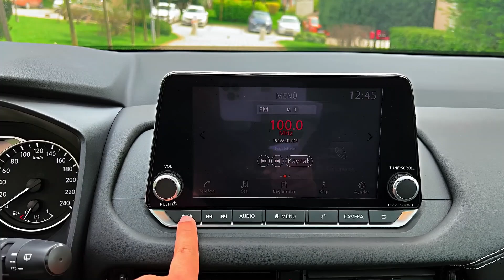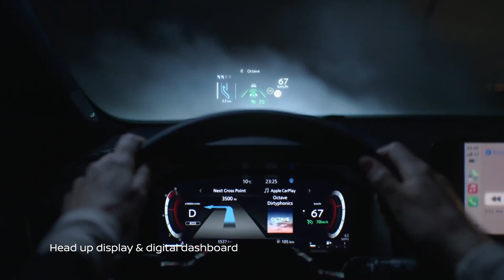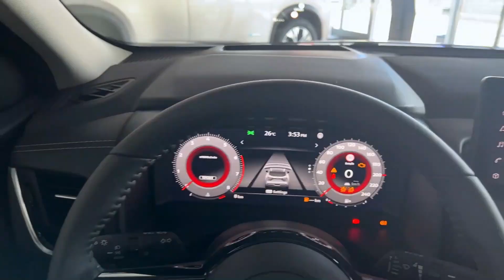2024 new Nissan qashqai suv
2024 new Nissan Qashqai suv

The 2024 Nissan Qashqai is getting a middle circle facelift and a new platform. It's a popular SUV made by Nissan since 2006, initially sold as the Nissan Dualis. If you are excited to learn more from Nissan? Get along with us through this video.

Launch and updates:

The 2024 Nissan Qashqai will cost about $24,000 to start. The price might go up a bit due to some improvements. It'll be available for sale in Europe in the summer of 2023, with the US version coming shortly after.